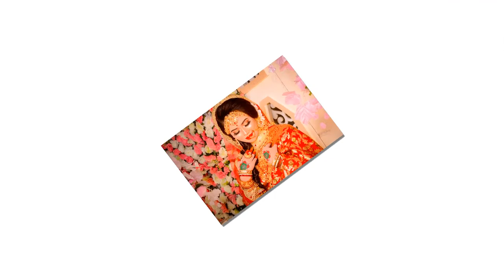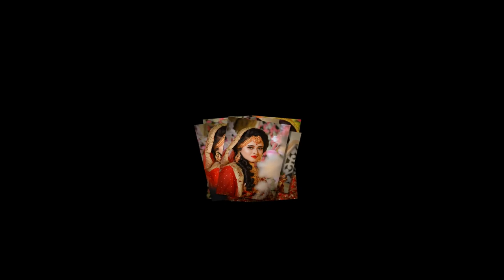Pranti wedding Slidshow video ABF Photography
Foyez Video Editing & Photography
For Professional Photography & Home Video
Solution Chittagong,Bangladesh